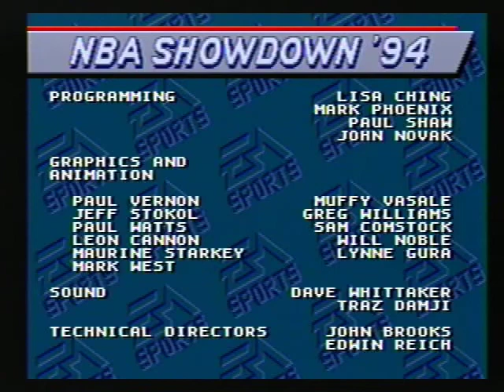Sega Genesis NBA Showdown 94 Game (Intro)